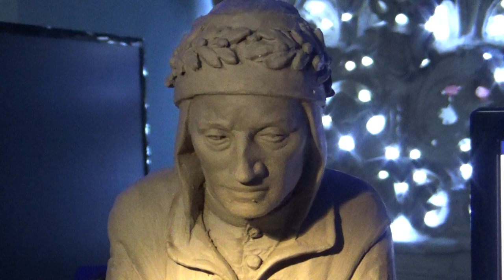Dante Allighieri seduto sul tombino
Dante è morto Ravenna dove gli hanno fatto un tombino;l'antica cultura popolare ravennate ha fatto anche troppo facendo al poeta, invece di un monumento degno di lui, un cesso.. che in quanto tale niente da dire, averne di così per gli stronzi...ma per un tal poeta occorreva molto di più cazzo, ma a testimoniarne la cazzata storica indelebile ho provveduto io. Ivan Olivieri un abbraccio biscotto al punto giusto. La canzone " Maremma amara" cantata da Nada è cipollina.